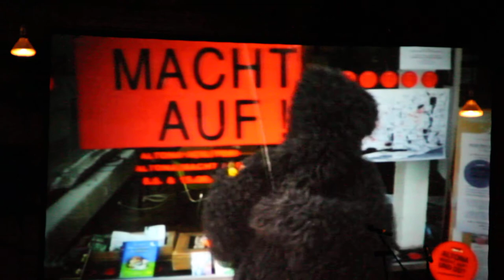Gorilla macht auf - Altona macht auf im Thalia in der Gaußstraße